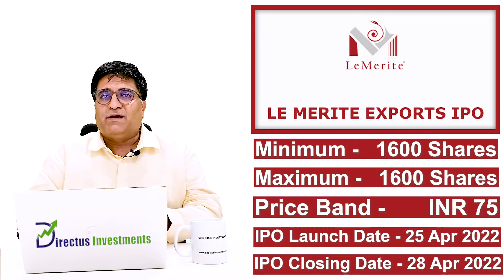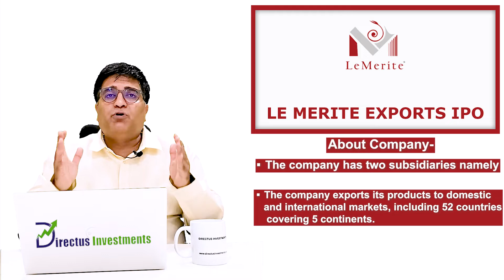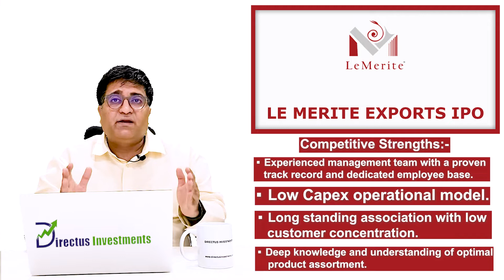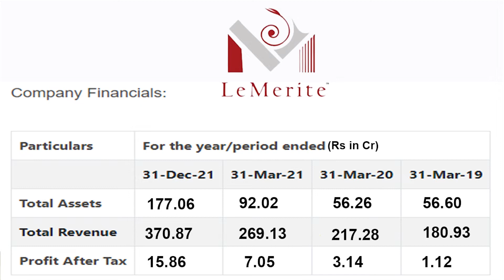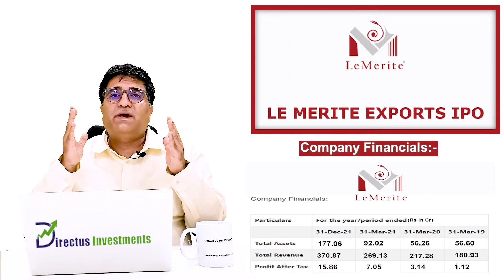Le Merite Exports Limited IPO Detail Review.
Le Merite Exports Private Limited is engaged in the manufacturing and trading of textile products such as cotton yarn, greige fabric, and finished fabric. The company conducts business through three verticals, consisting of manufacturing of yarn, trading of yarn, and trading of greige and finished fabrics.

Competitive Strengths:

Experienced management team with a proven track record and dedicated employee base.
Low Capex operational model.
A long-standing association with low customer concentration.
Deep knowledge and understanding of optimal product assortment.
Strong supplier network.
Diversification into Organic and Sustainable Eco-Friendly Textiles.